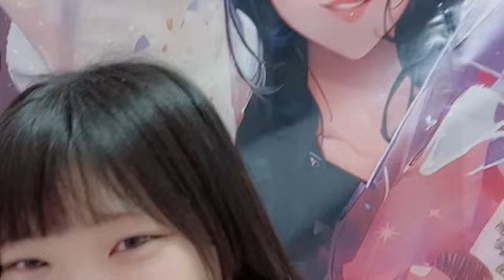河村優愛 (SKE48 研究生) SR 2024年 6月21日① 07時51分